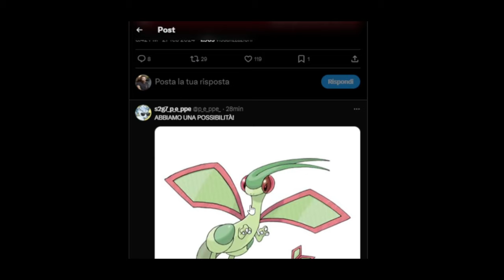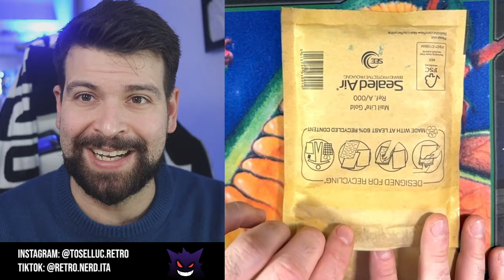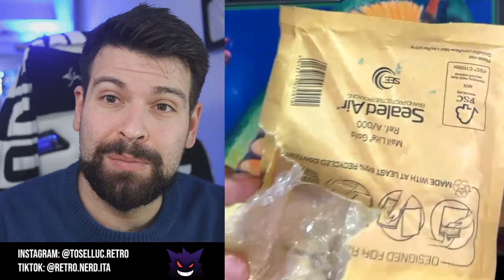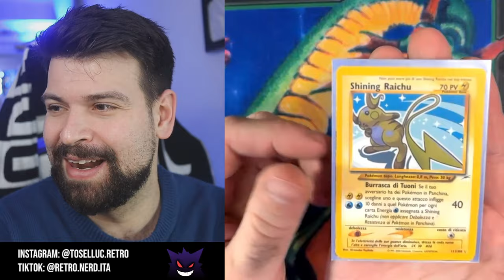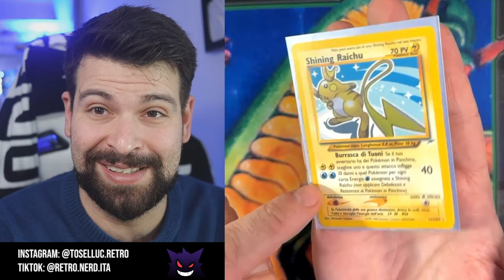LEGGENDE POKEMON ZA: REACTION! (e unboxing carta Shining Vintage)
Si torna a Kalos.
Torna la Mega Evoluzione.
Ecco il capitolo finale della saga X e Y.
Meraviglioso tornare alla sesta generazione!

Ciao!